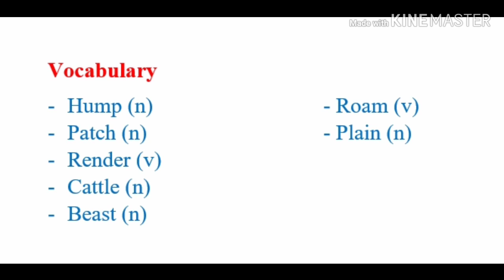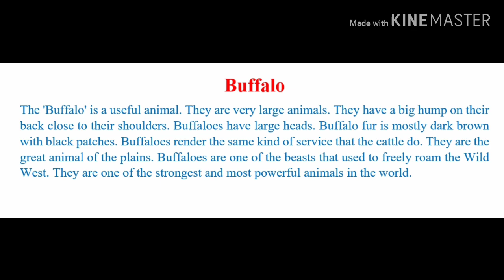Buffalo សត្វក្របី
-This video will show you about “Buffalo”. Dan Sreyoun